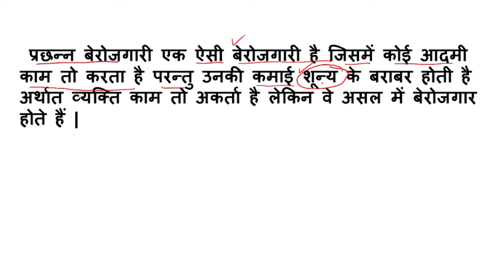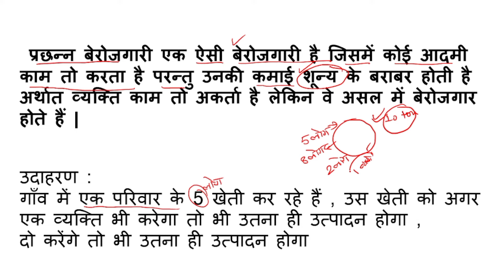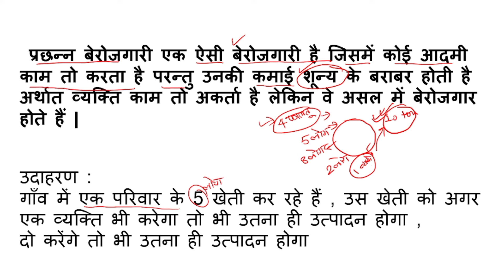प्रच्छन्न बेरोजगारी क्या है |prachan berojgari kise kahate hain | prachan berojgari kya hai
prachan berojgari kise kahate hain
प्रच्छन्न बेरोजगारी को उदाहरण सहित लिखिए
प्रच्छन्न बेरोजगारी किसे कहते हैं

About video :
(1) प्रच्छन्न बेरोजगारी क्या है
(2)प्रच्छन्न बेरोजगारी को उदाहरण सहित लिखिए
प्रचन बेरोजगारी से आप क्या समझते हैं
prachan berojgari kise kahate hain udaharan dijiye
prachan berojgari kya hai
prachan berojgari se aap kya samajhte hain